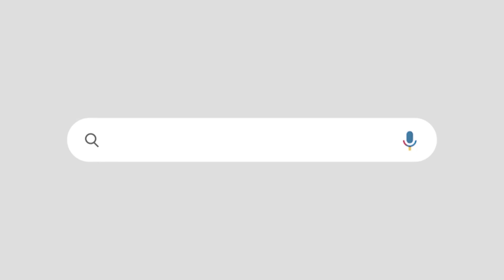തിരഞ്ഞെടുപ്പ് പരാജയം ഡിസിസി ഓഫീസിൽ കൂട്ടയടി ,അടിച്ചത് ഡിസിസി പ്രസിഡന്റ് അടികൊണ്ടത് ഡിസിസി സെക്രട്ടറി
തൃശൂരിലെ  ദൃശ്യങ്ങൾ കാണാം

Election failure DCC office mobbed, DCC president beaten DCC secretary, scenes from Thrissur can be seen